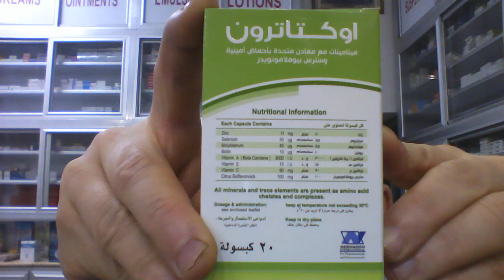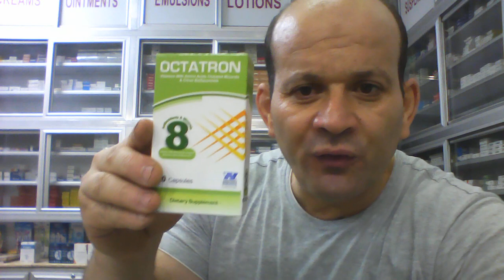سيلينيوم محمل على احماض امينية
اوكتاترون كبسول
سعر الشريط 25 جنية
الجرعة ..كبسولة يوميا
مع تحيات د/محمد القفاص..
***تحذير هام:👇👇👇
كل من يتعرض لمشترك او مشاهد بتعليق غير لائق او يعترض على عقيدة الاسلام وذكر الله والصلاة على رسول الله..يعرض نفسه للحظر النهائى الفورى بمجرد روئية التعليق او ابلاغ المشترك المتضرر
عنوان الصيدلية.
 للاستفسارات  ..
_حسابى على فيس بوك
محمد القفاص

تحذير
د/محمد القفاص